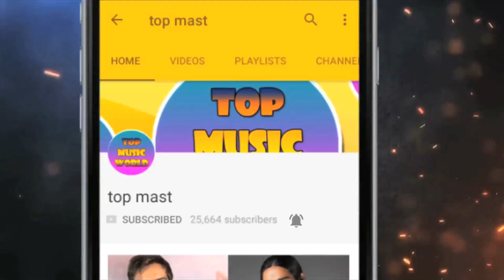महिमा चौधरी के पति को देखकर यकीन नहीं करोगो..Mahima husband Bobby Mukherjee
Mahima Chaudhry  is an Indian actress and a former model who appears in Bollywood films. After winning the Miss India in 1990, Chaudhry did a few modelling assignments and appeared in several television commercials before venturing into films. She has won a Filmfare Award among other accolades.

he made her acting debut in the 1997 film Pardes, for which she won the Filmfare Award for Best Female Debut.

She dated Indian tennis player Leander Paes before she broke up with him due to his affair with then-married Rhea Pillai. She married architect businessman Bobby Mukherji in 2006. She has an 8-year-old daughter Ariana from her marriage. But things didn't go the way she had planned. She separated from Mukherji in 2013. Their hush hush wedding was steady until 2011 when reports came that the couple are staying separately due to incompatibility and differences. In early 2015 she was in the news for having a Swiss bank account.